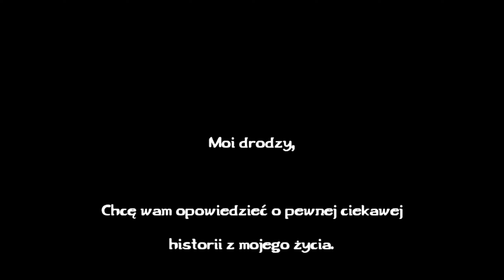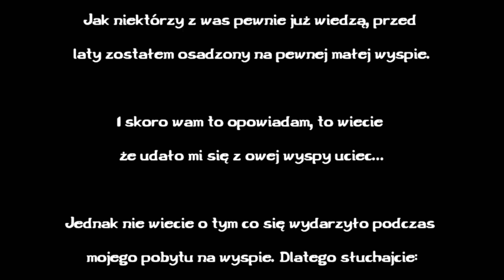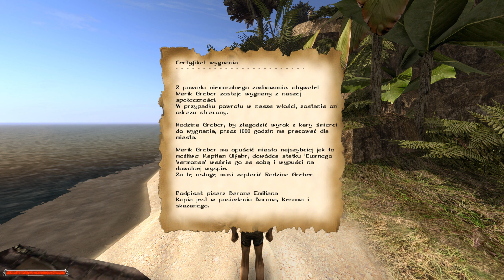Gothic II Wyspa Wygnania - Zaczynamy! [#01]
„Wyspa Wygnania” to mała modyfikacja do Gothic 2, w której wcielamy się w rolę Marika - farmera porzuconego na Wyspie Wygnania. Niestety wyspa ta jest nadzwyczaj mała i opustoszała, dlatego chcemy oczywiście jak najszybciej wrócić do domu.
Do przejścia moda potrzeba ok. 5 godzin. Przyjdzie nam pozwiedzać małą, urokliwą wysepkę kryjącą tajemnicę bądź dwie oraz poznać bliżej na początku cztery interesujące postacie, które zechcą nam powierzyć mnóstwo rozmaitych zleceń. Wszystko po to, aby móc wreszcie wynieść się z tego miejsca.

anárion gothic wyspawygnania - główne tagi.
gry gra piranhabytes jowood seria - poboczne tagi.